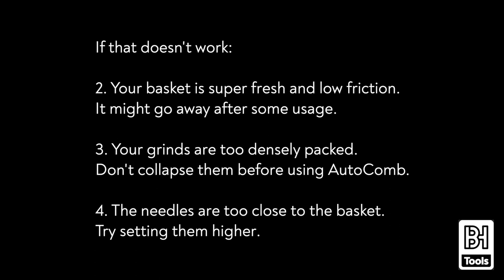AutoComb Quickstart Guide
Get up to speed in less than 5 minutes.

00:00 Grip
00:24 Height Adjustment
01:03 Portafilter Lugs
01:44 Replacing Needles
02:39 How to Spin
03:59 How to Clean Needles